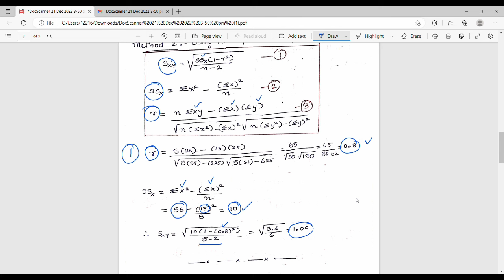3.6 Standard Error of Estimate X on Y in Tamil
I have discussed about standard error of estimate using two different methods.